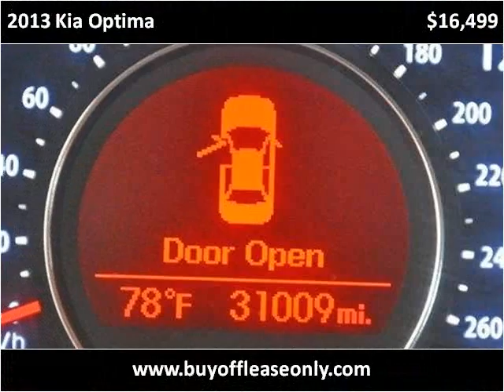2013 Kia Optima Used Cars Lake Worth FL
This 2013 Kia Optima is available from Off Lease Only.